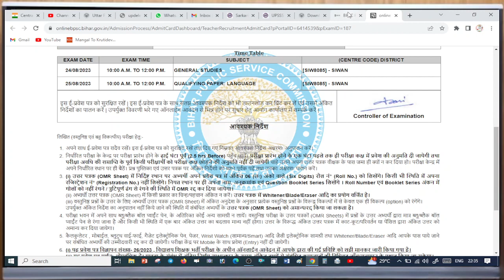बिहार शिक्षक भर्ती 2023 | EXAM CENTRE कैसे पता करे | bpsc teacher exam centre list 2023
बिहार शिक्षक भर्ती 2023 | EXAM CENTRE कैसे पता करे |
 bpsc teacher admit card 2023,

bihar teacher exam centre kaise pata kare,
bpsc school teacher exam centre kab pata chalega,
bpsc exam center kab pta chalega,
bpsc primary teacher exam center kaise pata kare,
bpsc teacher exam centre list 2023,

bpsc primary teacher admit card 2023 kaise download kare,
bihar teacher admit card kaise download kare,
how to download bpsc teacher admit card,
bpsc school teacher admit card 2023,
bpsc teacher ke liye photo kaise upload kare,
bihar teacher admit card ke liye photo kaise resize kare,